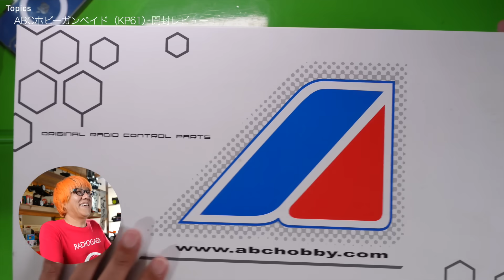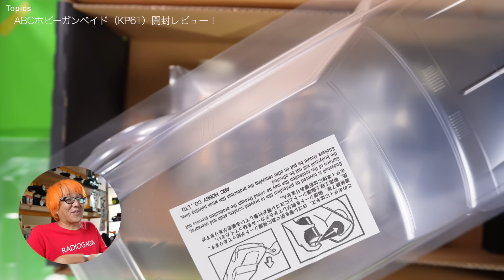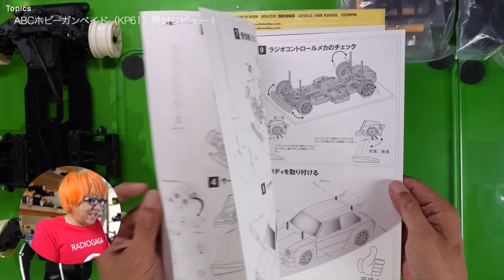【ムネアツ】往年の名車KP61スターレットのラジコンが凄い！ABCホビーガンベイド箱開けレビュー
ラジコン スターレット# KP61